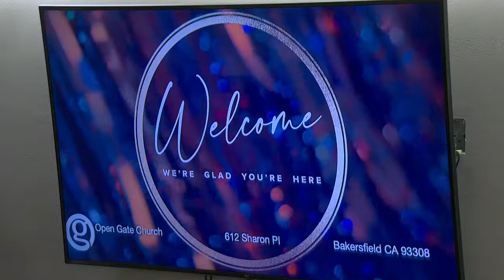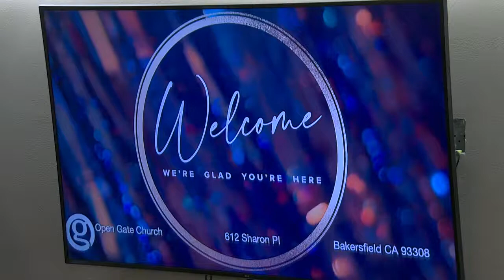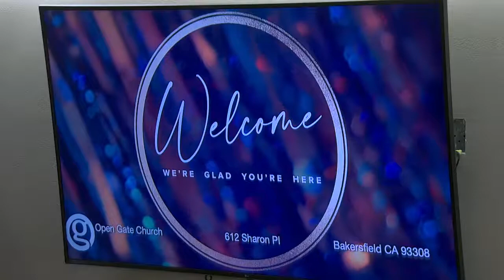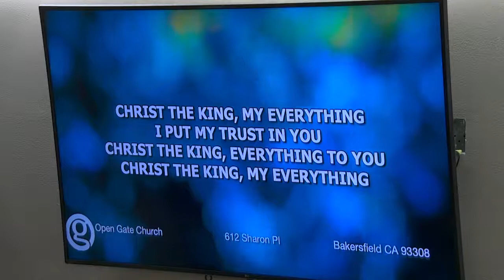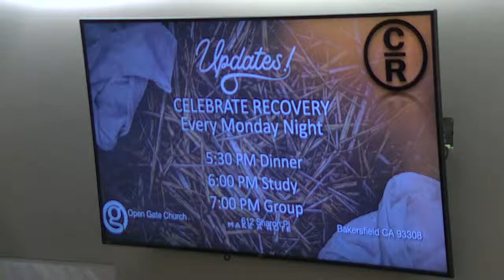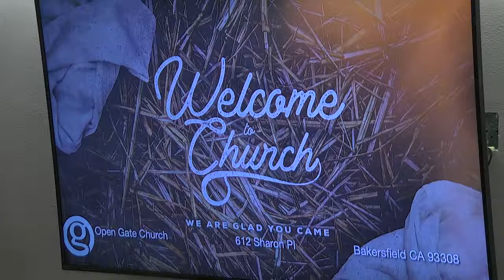Open Gate Alliance Church Sunday Morning Worship 01/16/2022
If you would like to donate to Open Gate Alliance Church Clink This This Video is for your enjoyment only, Michael E. Bankston AKA Michael B does not own the copyright on any of the music heard on this video. Nor is Michael E. Bankston receiving any compensation in any form or in any way.